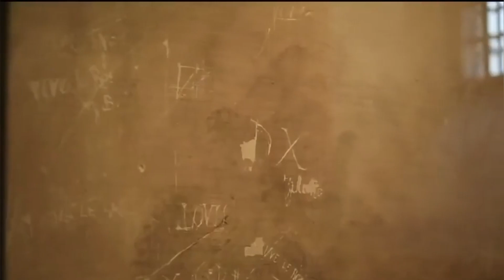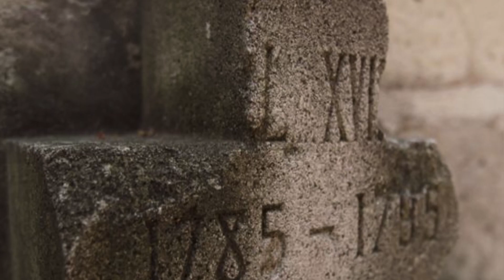LOUIS XVII : la mort tragique de l’enfant du Temple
A la mort de Louis XVI en 1793, son fils, âgé seulement de 8 ans devient roi de France sous le nom de Louis XVII.
Pour les révolutionnaires, ce petit garçon est considéré à la fois comme une menace pour la sécurité de l’Etat et comme un précieux otage qu’il faut préserver…
Retour sur ses conditions d’incarcération à la prison du Temple qui ont conduit à son décès…
Un décès entouré d’un parfum de mystère qui a duré pas moins de deux siècles…

Sources:
* National geographic
* Wikipedia
* Géo
* E1

C’est gratuit et ça aide énormément au referencement de la chaîne ainsi que de la vidéo.

🎶musiques